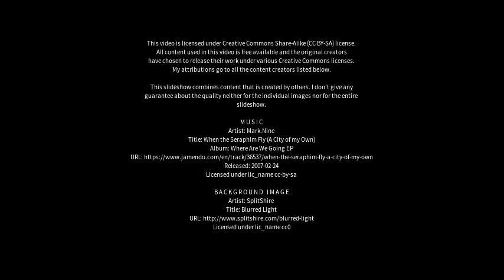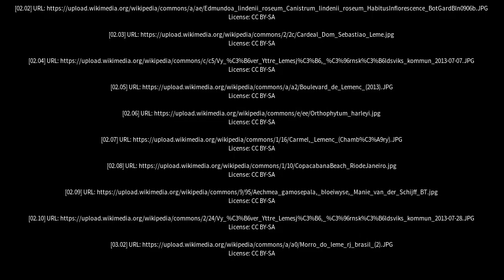Best places to visit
Best places to visit - Leme (Brazil) Best places to visit - Slideshows from all over the world - City trips, nature pictures, etc.